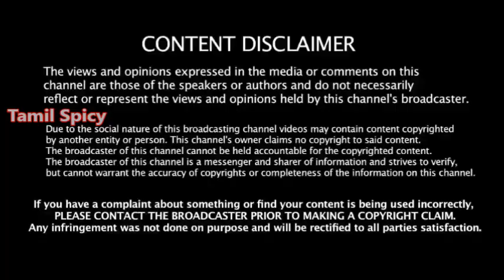180 இல்லையாமே? -ஐ பேக் கடைசி ரிப்போர்ட் -இப்போ திமுக கையில் -மாறிய முழு கணிப்புகள்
180 இல்லையாமே? -ஐ பேக் கடைசி ரிப்போர்ட் -இப்போ திமுக கையில் -மாறிய முழு கணிப்புகள்